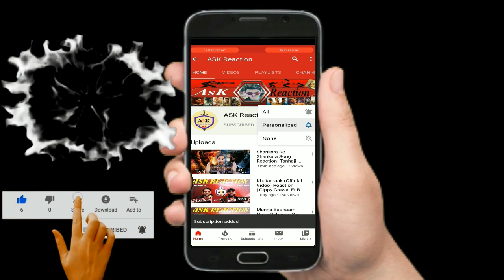KGF.CHAPTER-2 Teaser | Rockingstar Yash | Prashanth Neel | J.Creations ASK Reaction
HI FRIENDS

PAKISTANI MOVIE
INDIAN MOVIE
HOLLYWOOD